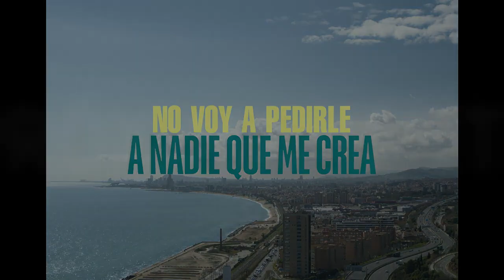No voy a pedirle a nadie que me crea Avance oficial Netflix